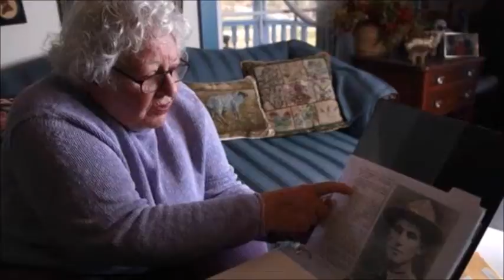Obama honours overlooked WWI heroes, 100 years on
President Barack Obama has awarded two deceased World War I army heroes, one black and one Jewish, with the Medal of Honor.